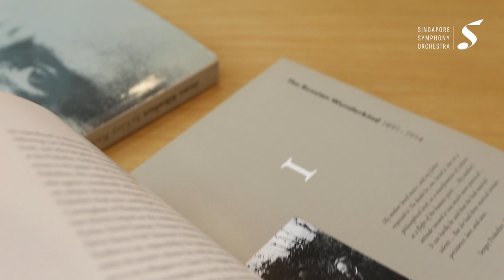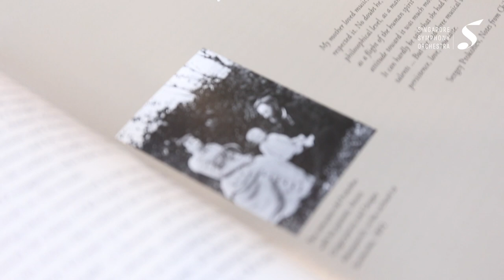Dramatic Finnish: Olli Mustonen & Hannu Lintu on Prokofiev and Sibelius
Veteran Finnish conductor Hannu Lintu (Chief Conductor of the Finnish Radio Symphony Orchestra) and his compatriot, the critically acclaimed pianist Olli Mustonen discuss the music of Prokofiev and Sibelius, prior to their concert with us, 26 Oct 2018.